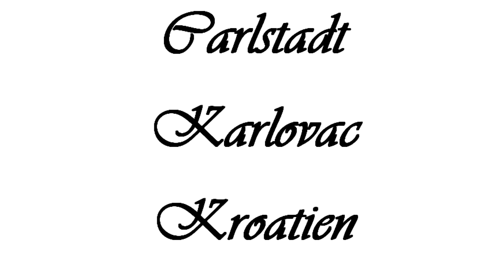Karlovac Hrvatska - Carlstadt Kroatien